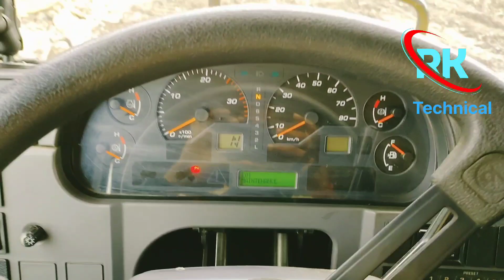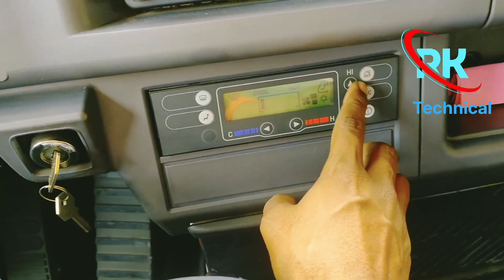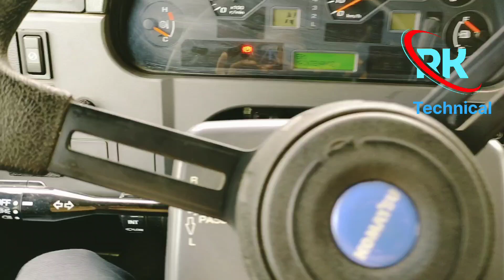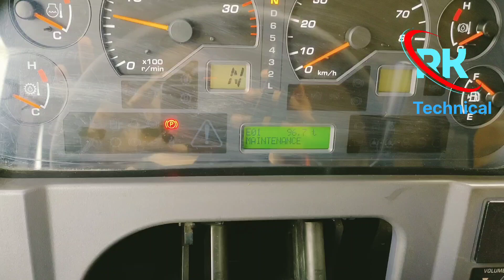Live Draving & Gear Sistem |Comatsu Dumper Ka Gear Kaise Lagaye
Mode Only For Knowledge

Sort In Realme 5 pro

I'm on Instagram as @rajukumar8204. Install the app to follow my photos and videos.

100 टन डंपर का टायर साइज क्या है एयर प्रेसर की छमता क्या है इसकी पुरी जानकारी Jk Tyre इंजीनियर राजेश कुमार के साथ लाइव देखें।

Raju Kumar Sharma From Jharkhand